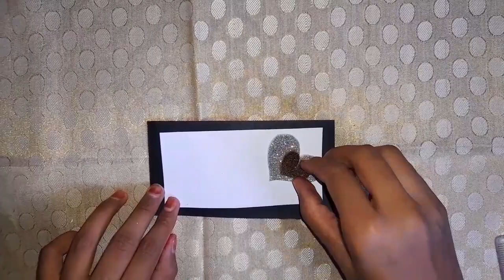Beautiful Mini Cards For FATHER'S DAY 😍